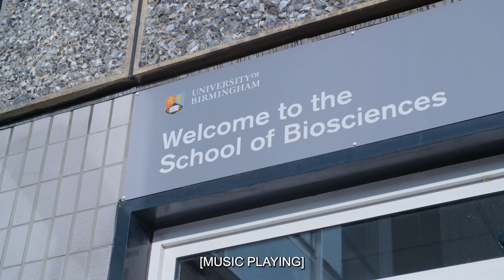Biological Sciences at the University of Birmingham V1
Find out why our students chose to study Biological Sciences at the University of Birmingham and what they love about the course.